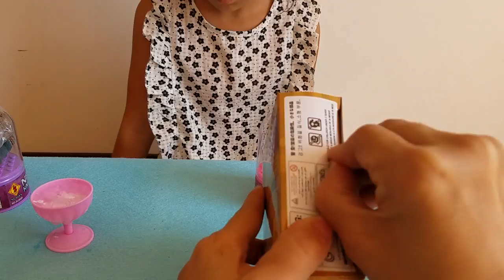親子遊戲 拼裝我的世界Minecraft樂高小人 玩具總動員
亲子游戏 拼装我的世界Minecraft乐高小人 玩具总动员親子遊戲 拼裝我的世界Minecraft樂高小人 玩具總動員